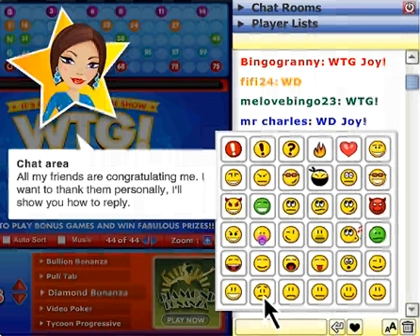Jackpot Joy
Jackpot Joy Price Is Right Bingo Tutorial

See a bingo review of Jackpopt Joy at BPT or play at JackpotJoy right away

brings you a demo of the new Jackpot Joy game - Price is Right Bingo.